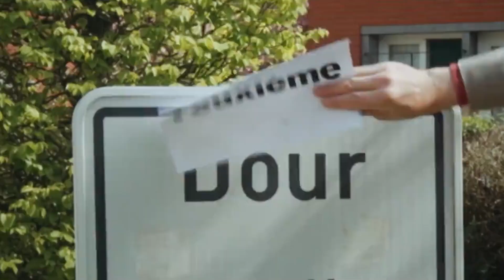Micro-Terroir à Dour | Freddy Tougaux | Le Grand Cactus 121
Le Micro-Terroir de Freddy Tougaux, sur l’entre-deux tour, à Dour ou plutôt sur "Teuxième Dour" de l’élection présidentielle française, à Dour.